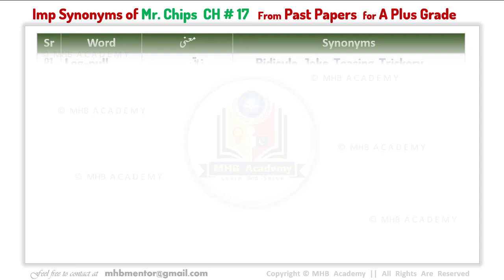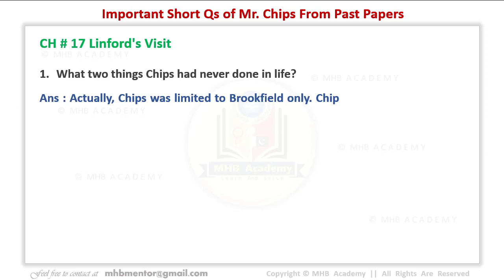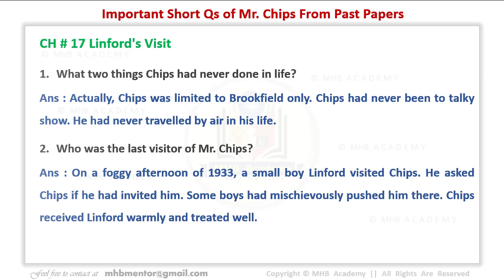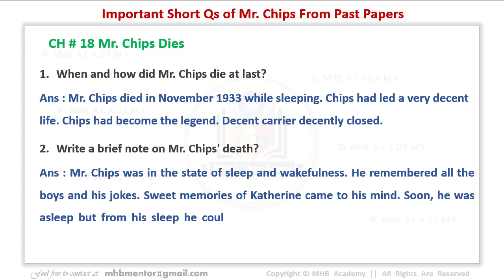Eng 12 Mr. Chips Important Questions Chapter 17 and 18 SOLVED | 2nd Year English Guess 2023 by MHB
In this video you are going  know and learn very very important Questions Answers and Synonyms with Meanings in Urdu of 2nd year English Mr. Chips Novel chapter 17 and 18. These Important Questions and synonyms  have been Collected Through different past papers of all Punjab boards of Pakistan. By preparing these questions , Insha'Allah you may get highest marks ( A plus Grade ) with Smart Work in very short time.
Content of this video is Created with intense care and diligence , still if you find any error or mistake, please comment ,Your Comment will be satisfied very soon.

_Video contains content related to following searches_
Eng 12 Mr. Chips Important Questions Chapter 17 and 18 SOLVED
Mr. Chips Important Questions with answers Chapter wise
English class 12  Mr. chips  important questions Answers
English class 12  Mr. chips Chapter 17 & 18  important questions Answers
English 12 Mr. chips question answer easy notes
2nd Year English Guess 2023 by MHB
2nd Year English Mr. chips  important questions Answers
12th English Mr. chips
12th English Important synonyms and question answers easy notes
12th English Important Questions and Answers
English Class 12 Up to Date
English Class 12 Past Papers solved
English Class 12 Important Questions solved for upcoming exams
2nd year English Important Questions and Answers Chapter  12 Hitch
2nd year English Important Synonyms
2nd year English modern prose important questions easy notes

_Find Content Related to All Subjects of FA/F.Sc/ICS_

Allah Hafiz !